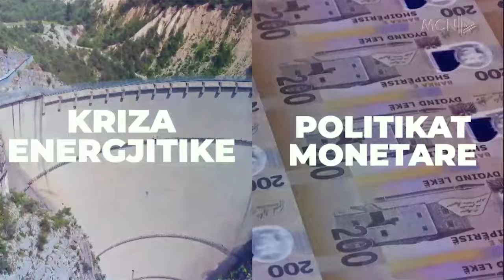Çfarë mishi konsumojmë - MCN Economy